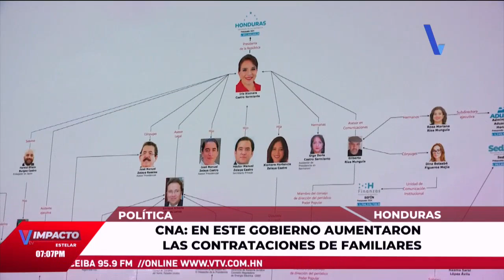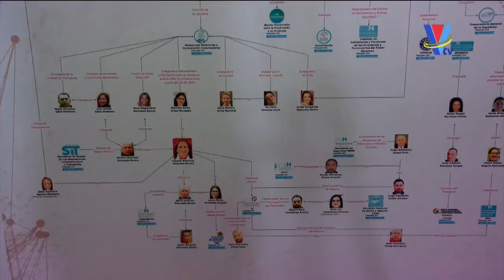Consejo Nacional Anticorrupción realizó cuestionamientos al gobierno actual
La causa se debe a la contratación de plazas laborales en familias.